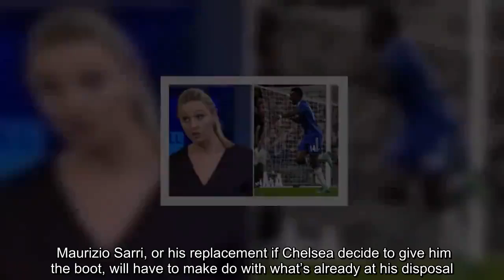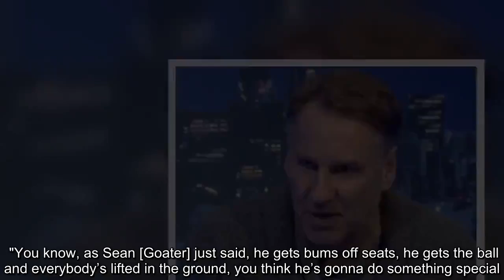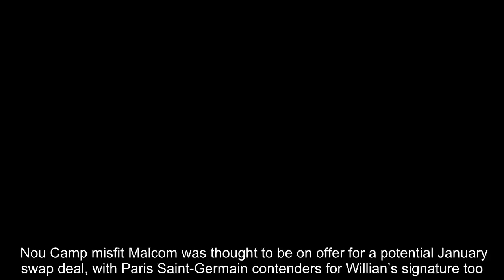Chelsea fan Paul Merson comes up with theory over TWO potential exits after transfer ban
Chelsea were rocked on Friday when FIFA sanctioned them for 29 historic deals involving the signings of underage players. And the penalty they have received means they will not be able to welcome any fresh faces to Stamford Bridge in either of the next two transfer windows. Maurizio Sarri, or his replacement if Chelsea decide to give him the boot, will have to make do with what’s already at his disposal. Merson reckons the fact Chelsea cannot snare reinforcements will ensure Willian and Pedro will be going nowhere in the coming year. And the Blues fan says the transfer ban raises questions over the future of Callum Hudson-Odoi, who wanted to leave for Bayern Munich in January. "It seems as if it’s come out of the blue for Chelsea as well because otherwise they would have bought a few more players in the last window," Merson told Sky Sports. Merson added: "All of a sudden now, you look at Hudson-Odoi, you know you need to get him in the team. "You know, as Sean [Goater] just said, he gets bums off seats, he gets the ball and everybody’s lifted in the ground, you think he’s gonna do something special. "Now, does he get a game? Because they can’t sell Willian, they can’t sell Pedro. They can’t sell anybody now in the next two windows, because they can’t bring anybody in." Chelsea winger Willian was previously a target for Manchester United during Jose Mourinho’s tenure at Old Trafford. While Barcelona have been credited with interest in taking him to Spain as they look to bolster Ernesto Valverde’s squad. Nou Camp misfit Malcom was thought to be on offer for a potential January swap deal, with Paris Saint-Germain contenders for Willian’s signature too. Pedro, meanwhile, put pen to paper on a fresh contract last August to extend his stay at Chelsea until 2020. However, that may merely have been a ploy to ensure the club could secure a fee for him if he was to be shown the door this summer. Chelsea’s transfer ban is likely to see them ramp up their efforts to tie down Eden Hazard with a new deal. Otherwise the Belgian will be able to leave west London on a free transfer at the end of next season.